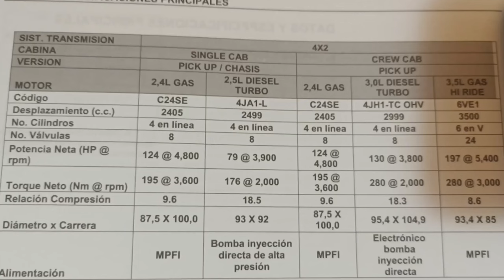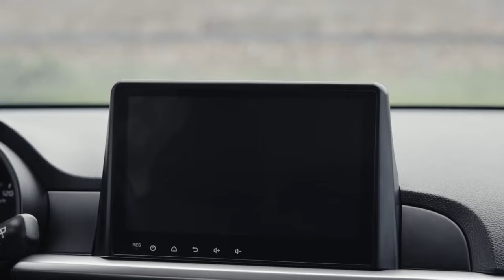7 autos COMPATIBLES con gasolina EXTRA en Ecuador en 2024 !Dile adiós a la SUPER!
¿Estás cansado de pagar más por la gasolina? ¡Dile adiós a la SUPER! En este video te presento los 7 autos que SÍ son compatibles con la gasolina EXTRA en Ecuador a partir del 2024.

En este video encontrarás:

Un análisis detallado de los 7 autos que mejor funcionan con la gasolina EXTRA.
Los beneficios de usar la gasolina EXTRA en tu vehículo.
Consejos para ahorrar dinero en gasolina.

¿Qué te parecieron estos 7 autos que son compatibles con Gasolina Extra en Ecuador?

¡No te pierdas este video y descubre si tu auto está en la lista!

Deja un comentario y comparte tu opinión.